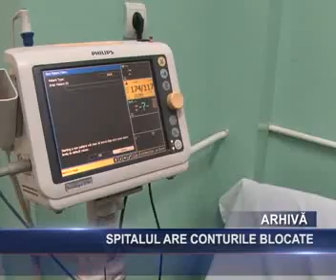spitalul are conturile blocate